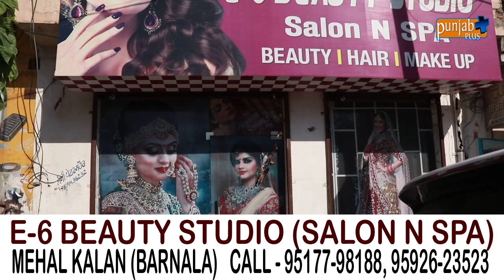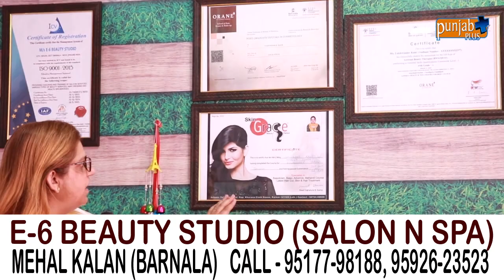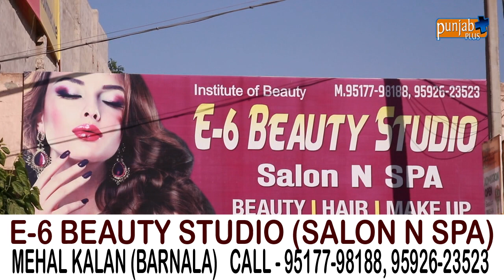E-6 BEAUTY STUDIO SALON N SPA (MEHAL KALAN)